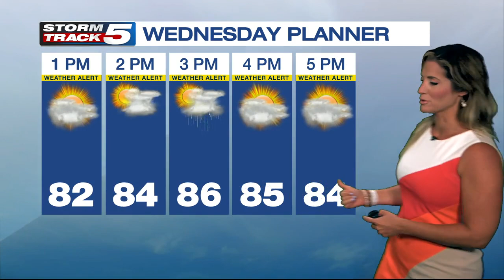FORECAST: Today is a Storm Track 5 Weather Alert Day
Today is a Storm Track 5 Weather Alert Day. We are tracking a 60% chance for scattered showers and storms the bulk of today with highs near 83. Strong winds and heavy rainfall are the greatest threats today.